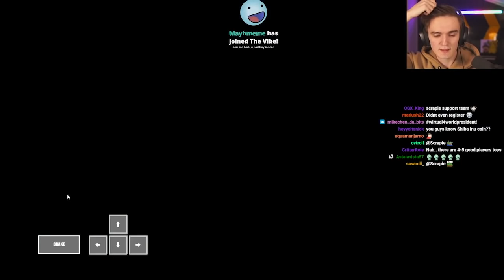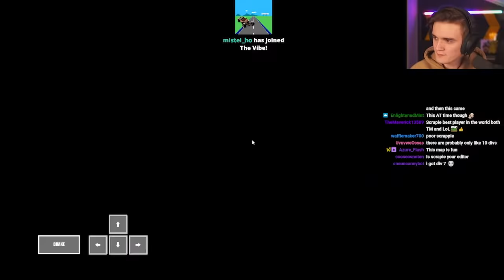This track has a WEIRD mechanic - CUP OF THE DAY